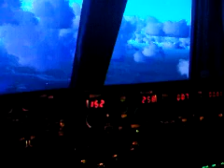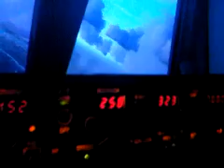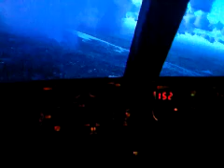Fliegen im Homecockpit Teil2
Im Anflug auf Hamburg